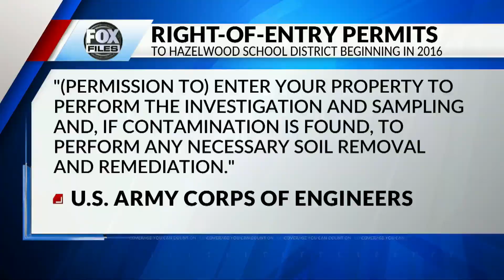Jana Elementary parent describes years of stonewalling by the government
The president of the Jana Elementary PTA believes we could have learned about a possible nuclear contaminated school years ago, except for what she called continued resistance from the Army Corps of Engineers.